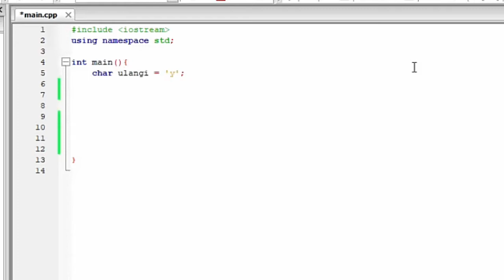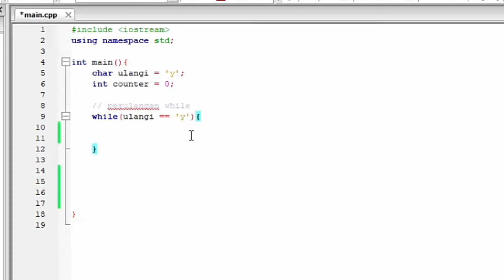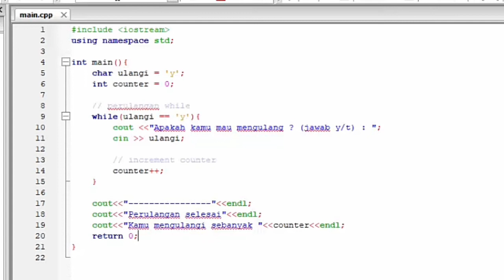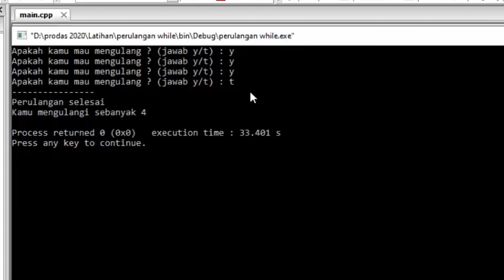PERULANGA WHILE C++ VERSI NUHIK KIM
Perulangan while